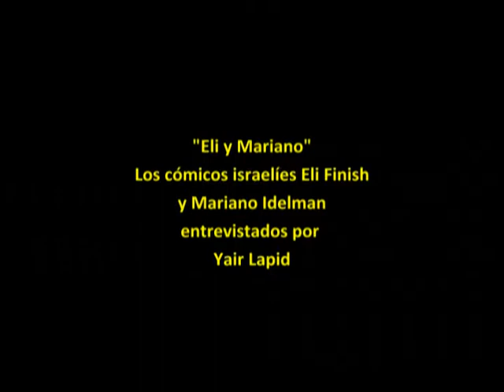Humoristas Eli y Mariano con Yair Lapid